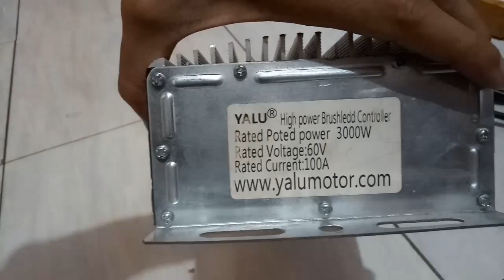Service Controller Universal YALU 3000 watt